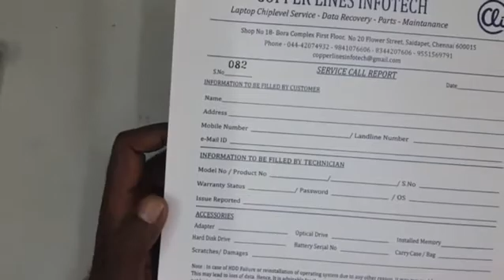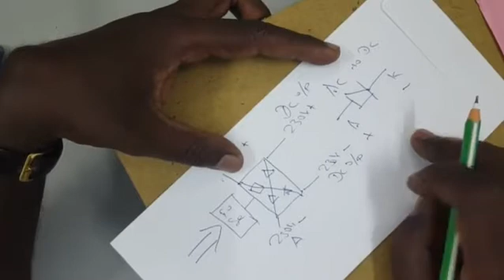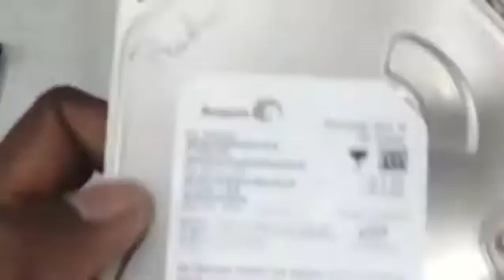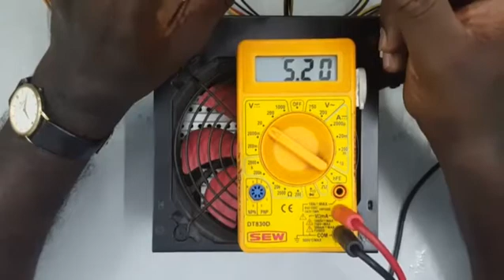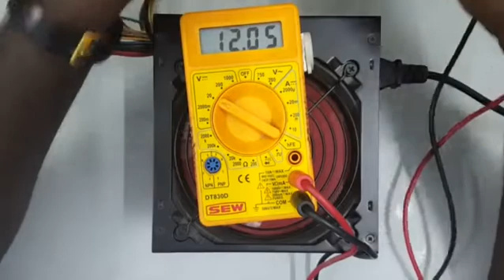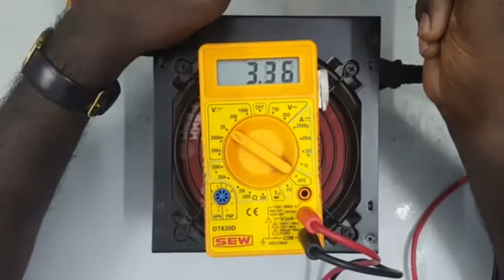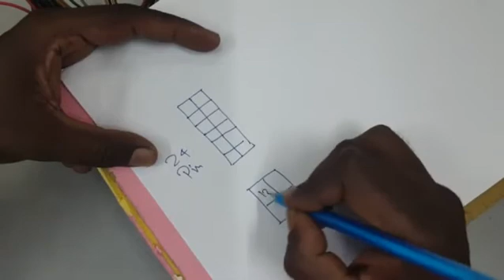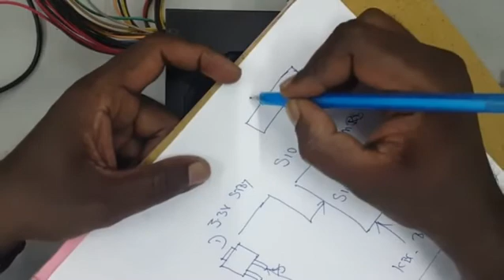SMPS (தமிழ் )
Laptop & Desktop Chiplevel Service Training - COPPER LINES TRAINING CENTER ( CLTC ). CHENNAI  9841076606